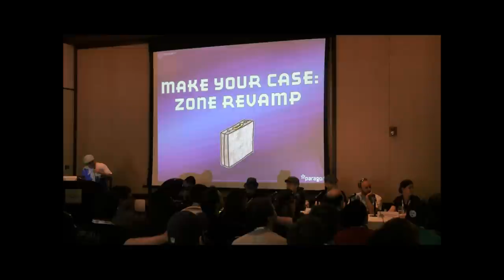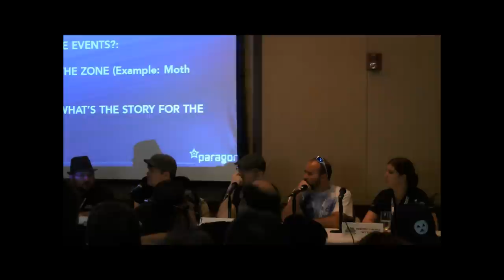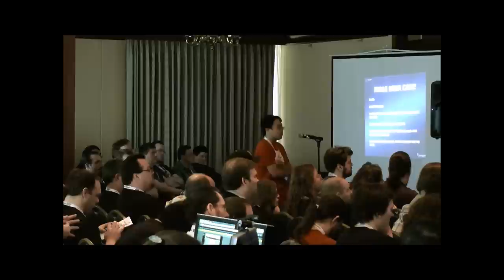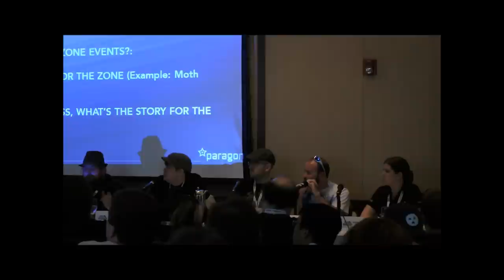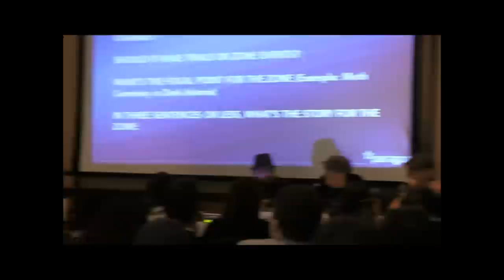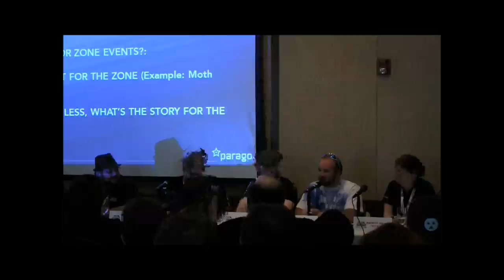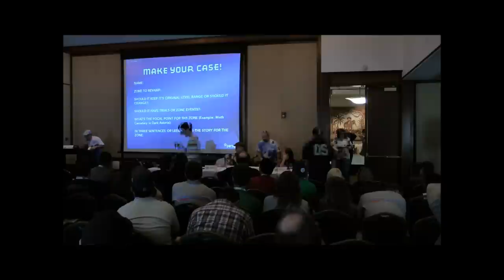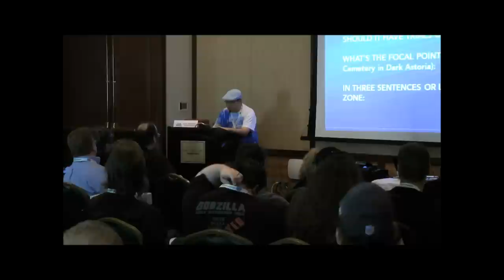Make Your Case: Zone Revamp - City of Heroes Freedom - 2012 Player Summit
Moderator:  Andy Belford (Zwillinger) - Community Manager

Panelists:
- Cord Carney (Think Tank) - World Designer
- John Hegner (Protean) - Sr. Content Designer
- Addison Delany (4FT FURY) - World Artist
- Sean McCann (Dr. Aeon) - Content Designer
- Ellisa Barr (Larainy) - Producer

[ Recorded using a Panasonic HDC-TM900 camcorder mounted on a tripod. ]